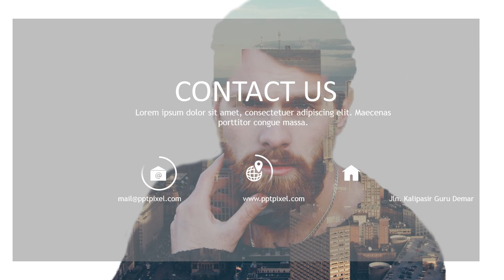Jasa Bikin video promosi/iklan Produk, Majalah, buku, Banner, Majalah, Ebook di Sulawesi Selatan